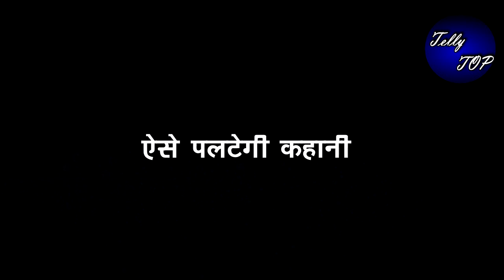BHAGYA LAKSHMI || “LAKSHMI और MALISHKA की डांस COMPETITION”,ऐसे पलटेगी कहानी